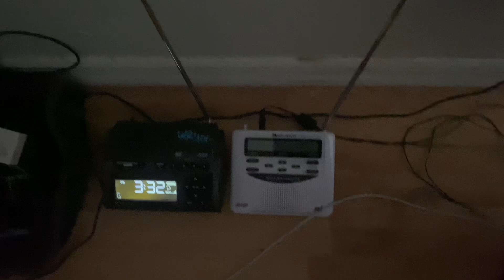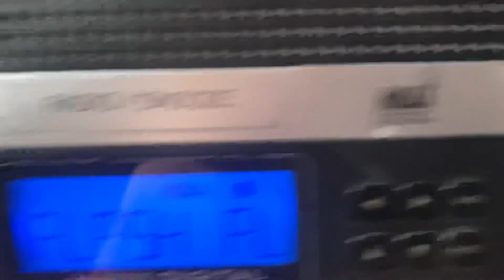Flash Flood Warning (EAS #580)